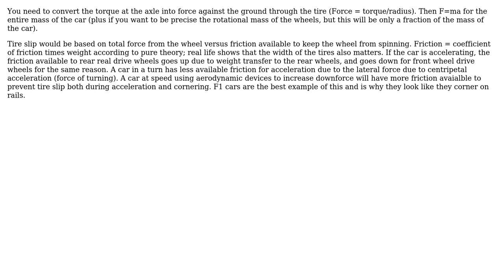Engineering: Calculating final drive force from engine torque and tyre spin ratio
With thanks & praise to God, and with thanks to the many people who have made this project possible! | Content (except music & images) licensed under CC BY-SA | Music | Images & others | With thanks to user Tiger Guy user Paco1 and the Stack Exchange Network Trademarks are property of their respective owners. You are responsible for your own actions.